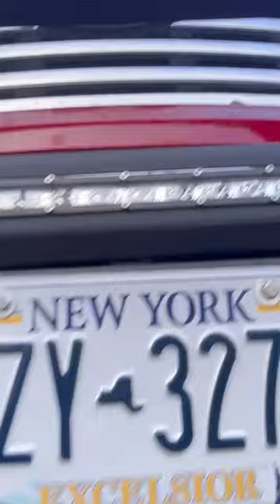installing @flasharkautoparts bullbar brushguards trickedout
20V Weed Wacker & Leaf Blower, Electric with 2 * 2Ah Battery & Charger, String Trimmer, Lightweight, Adjustable Telescopic Shaft, Easy to Use

WITHOUT PRODUCT REVIEWS, SPONSORS, DONATIONS AND STICKER SALES,  I’d have to go back to work and not do ANY videos,  because you can’t live without any income.

TOOLS AND PARTS I NORMALLY USE OR HAVE REVIEWED

HIPA CARBURETORS & PARTS
Your 10%Code:Henry

VEVOR swing out truck bed cargo storage tool box

VEVOR telescoping 18.5 ft Ladder

VEVOR Truck Bed Mat

VEVOR Drain auger

VEVOR electric space heater

VEVOR tool organizer shelf

Vevor oil pan w/fluid pump

Vevor drain auger

VEVOR blade sharpener

VEVOR 20” lawntractor wheels

MOWERS BLOWERS & GUNS